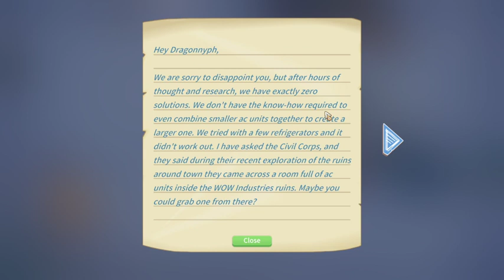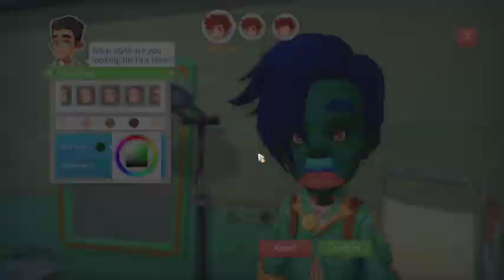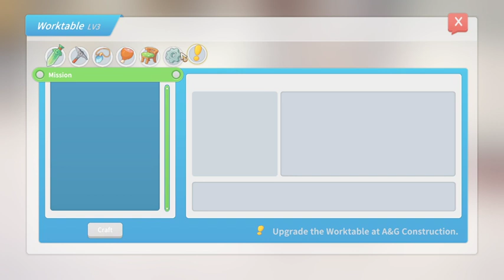Let's Play My Time at Portia part 15